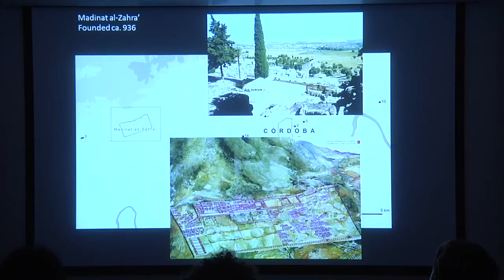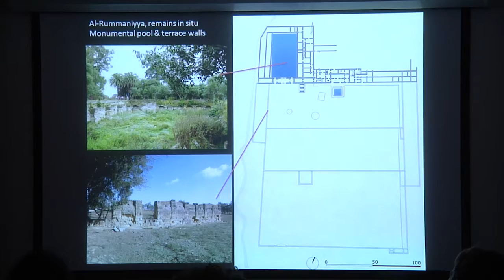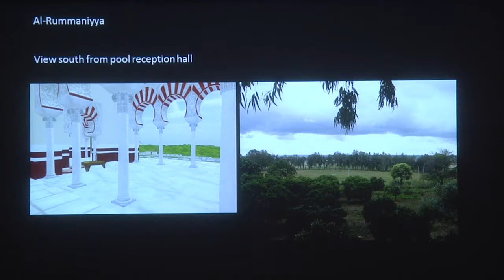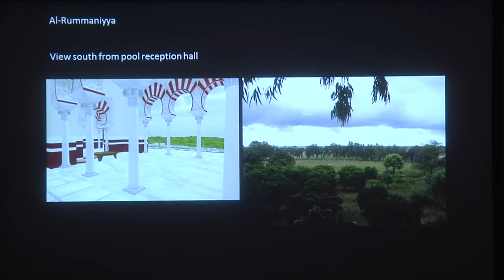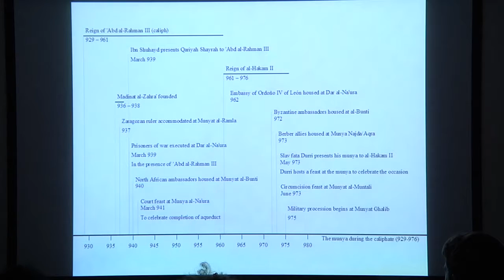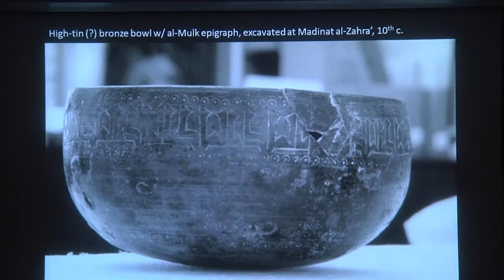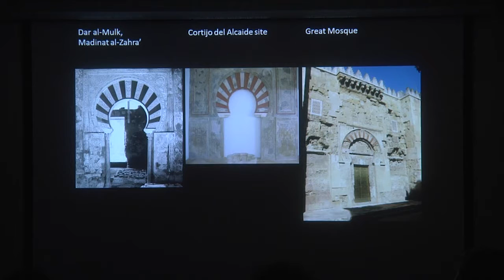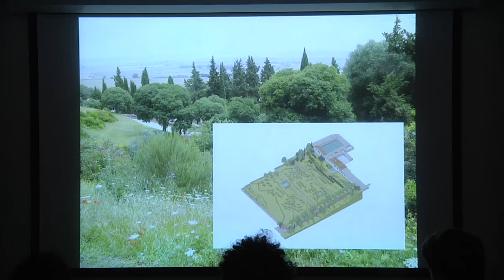Landscape of Sovereignty: The Villa in Umayyad Córdoba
Glaire Anderson
Associate Professor of Art History, University of North Carolina at Chapel Hill
10/8/2015 Lecture, co-sponsored with the Committee on Medieval Studies at Harvard University